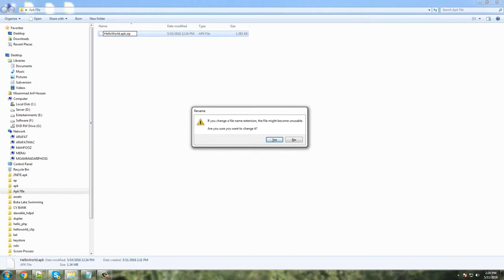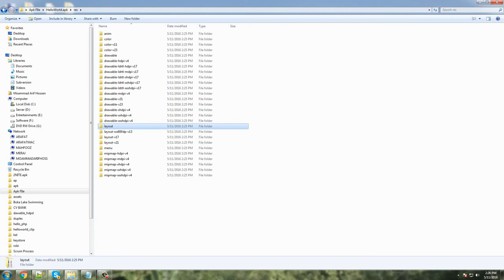How to get source code from android apk file.